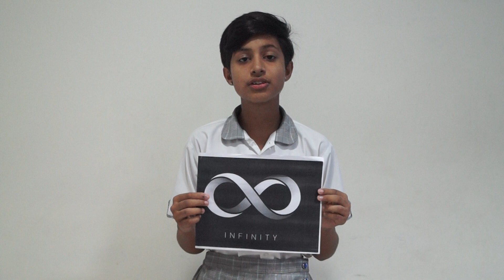Electioneering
Sanjotha contesting for the post of Discipline Captain - Girls